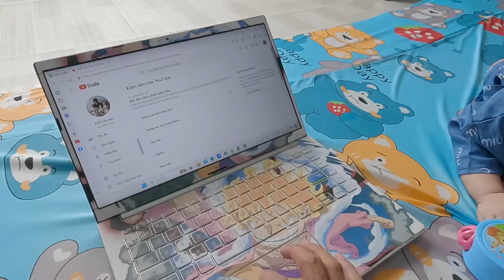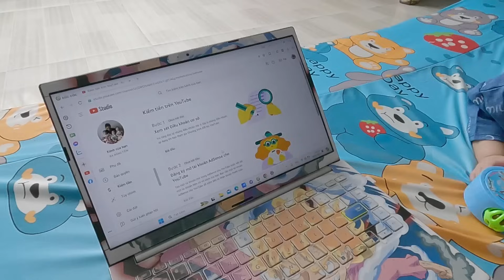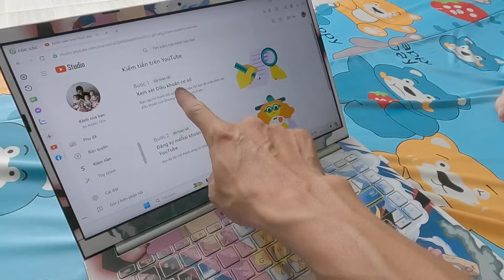Tin vui khiến cho mẹ con ba bé sinh ba mừng rỡ, cơ hội để thay đổi cuộc sống | QUỐC CHIẾN Channel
QUỐC CHIẾN Channel - HƠI THỞ CỦA CUỘC SỐNG

Không phải tổ chức thiện nguyện, đơn giản chỉ là kênh đăng tải những phóng sự đời sống với mong muốn chia sẻ những câu chuyện mang hơi thở cuộc sống, kết nối những giá trị nhân văn.

Xin cảm ơn mọi người đã theo dõi và đồng hành cùng chương trình.